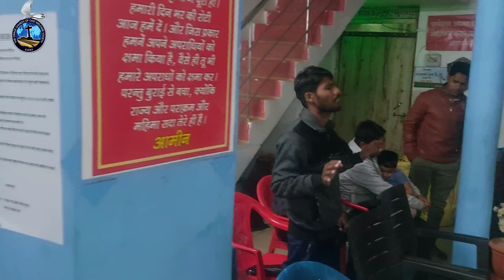शुक्रवार जवान प्रार्थना सभा || 25.11.22 || Pas. Rajesh Rai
Pastor Rajesh Rai Kurda

Grace church of God kurda cg

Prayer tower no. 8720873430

प्रार्थना करवाने हेतु संपर्क - 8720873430 , 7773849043

आप अपना भेंट दशमांश एवं सहयोग राशि भेज सकते हैं
गूगल पे एवं फ़ोन पे  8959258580

स्टेट बैंक ऑफ इंडिया  खाता सं. 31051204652
                                  IFSC - SBIN0012133

अगर आप भी अपने जीवन मे आशीषों को पाना चाहते हैं, अपने समस्याओं, परेशानियों, बीमारियों, और अशांति से छुटकारा पाना चाहते हैं तो जरूर हमारे चर्च आइये और आशीष को पाइये l

हमारा पता - ग्रेस चर्च ऑफ गॉड कुरदा
                 मु.पो. कुरदा ,तह. मालखरौदा 495691
                 जिला जांजगीर चाम्पा (छ.ग.)